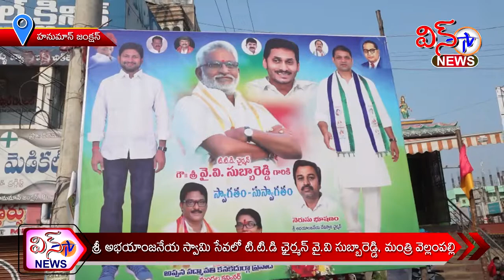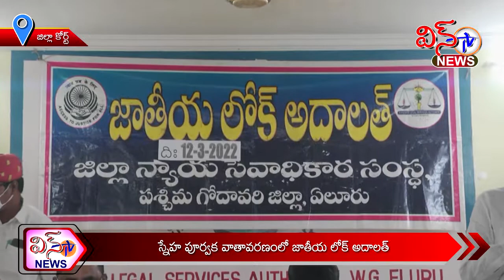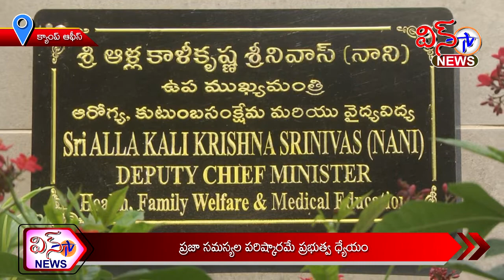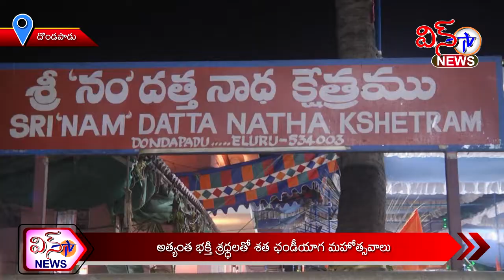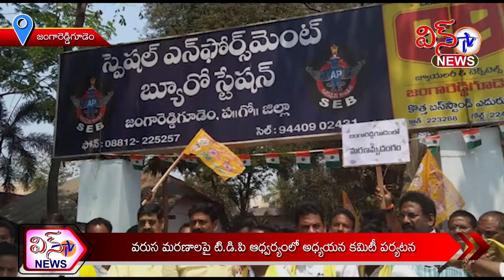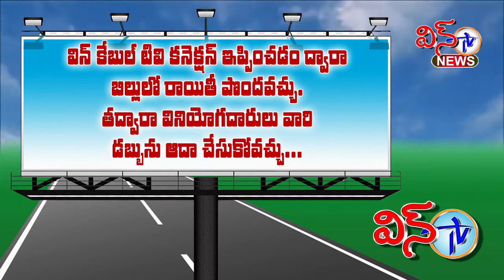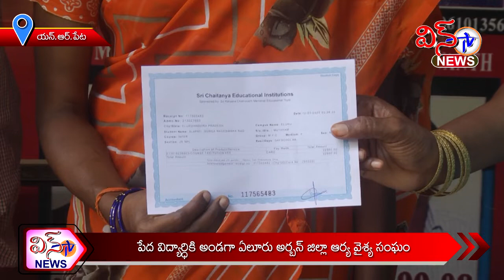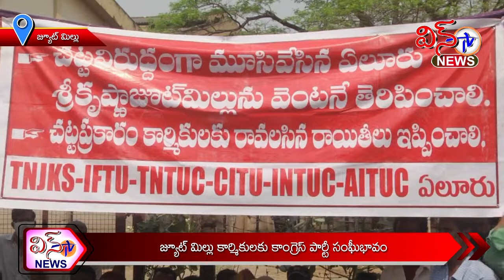WIN TV NEWS 12 3 2022